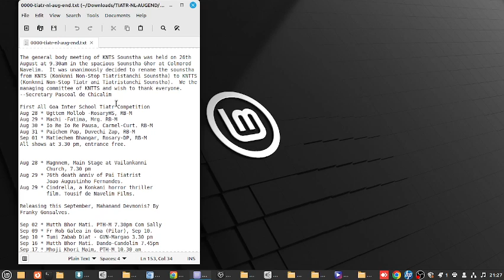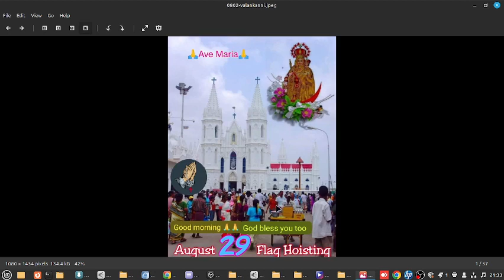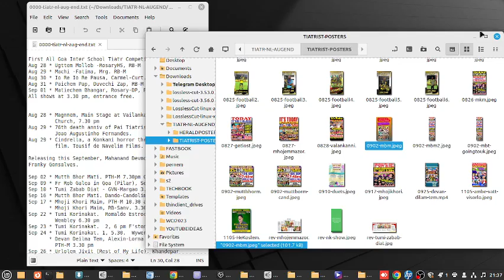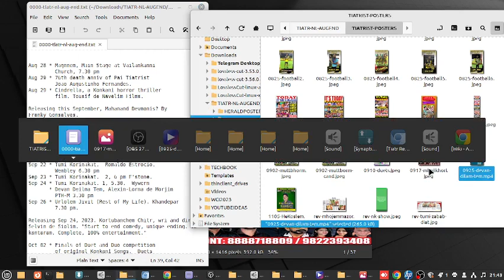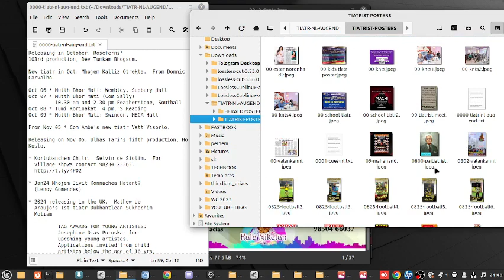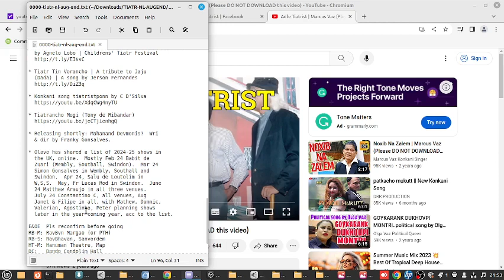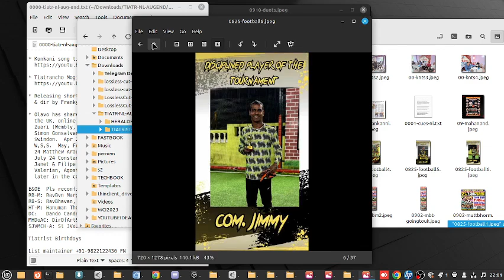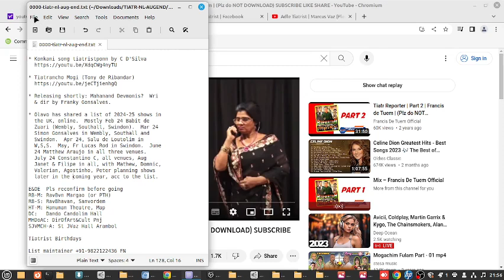Upcoming Tiatr & Related Events (UT RE). Sep 2023. Tiatrists meet, football tourney.... and more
Compiled by FN. Recorded by Frederick Noronha (FN).